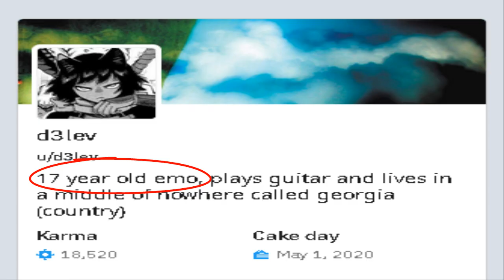Le Reddit Self-awareness Moment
maybe delete your cringe worthy description before failing to meme, leftoid